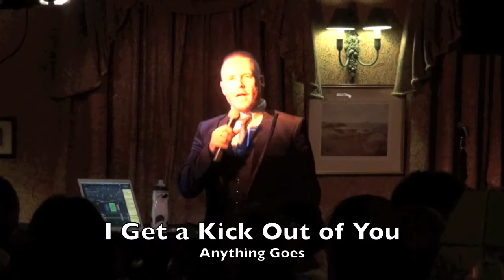Tom Weston - Musical Theatre Gig Act 1.mov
Recent Gig where i was asked to sing Musical Theatre all night. This is Set 1/3.